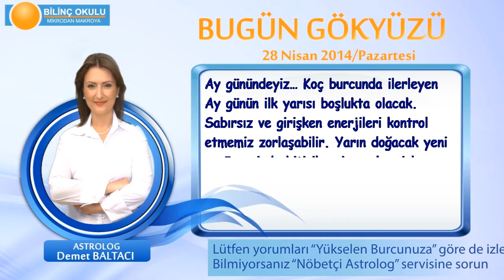YENGEC Burcu, GÜNLÜK Astroloji Yorumu,28 NİSAN 2014, Astrolog DEMET BALTACI Bilinç Okulu